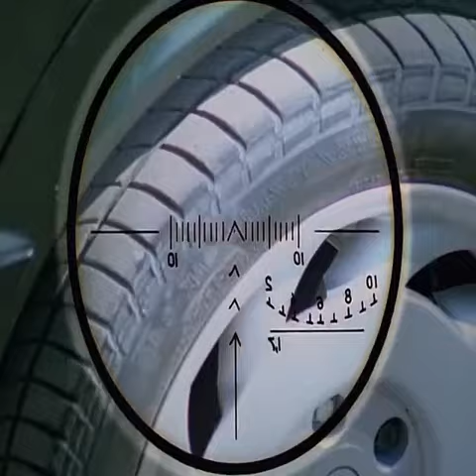Amazing Action Movie 2021movie name Voroshilov sniper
movie name "Voroshilov sniper"

a 2WW veteran who was in the Voroshilov russian general sniper group...an who take revenge
Voroshilov sniper